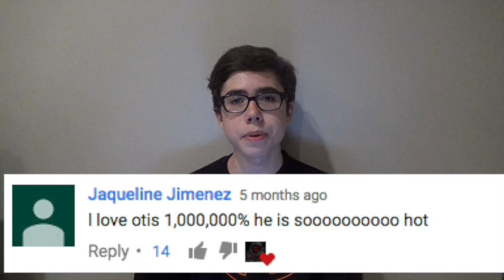FINDING SEAN KYER A GIRLFRIEND (HAPPY BDAY SEAN)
HAPPY BIRTHDAY SEAN